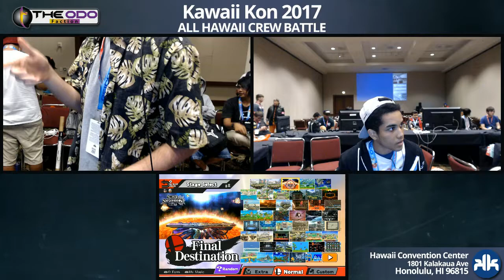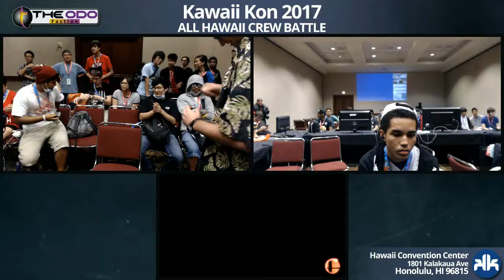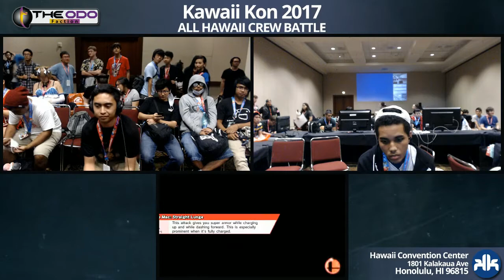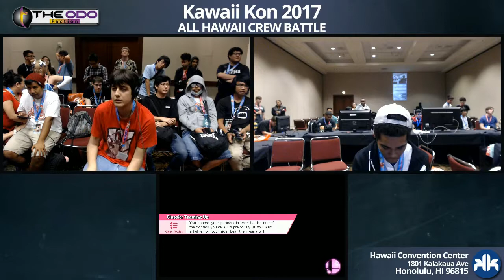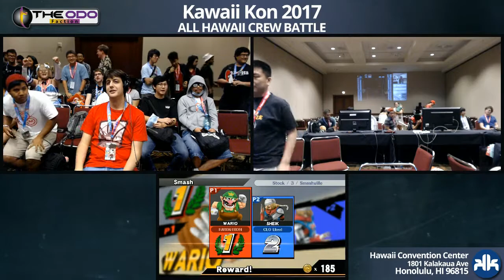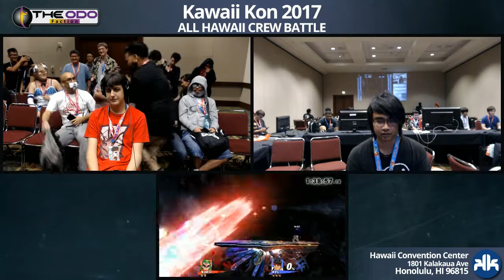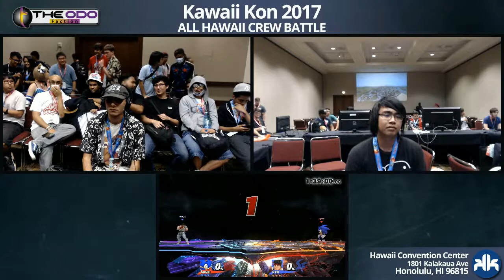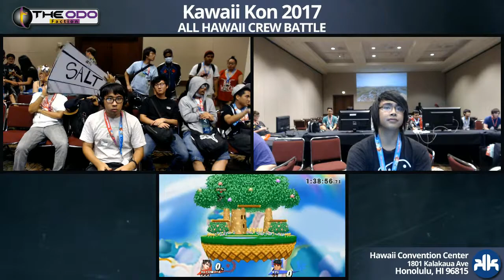KKON17 Crew Battle: SSB Wii U - Semi Finals - Team KOA vs Team GSM 1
Time Stamps for Matches
1:15 6:39 9:19 13:24 15:59 21:02